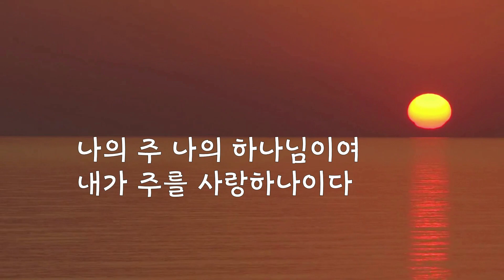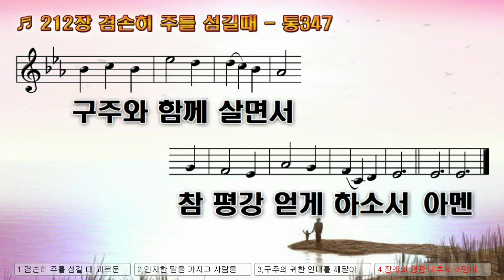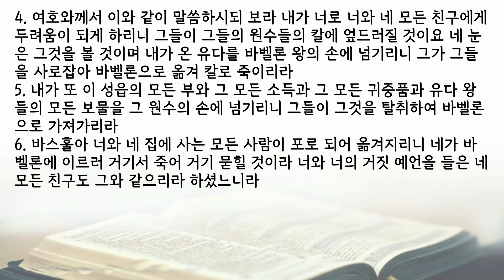새벽기도회 230814 (렘 19:14-20:6)